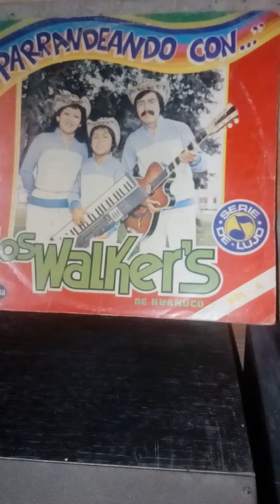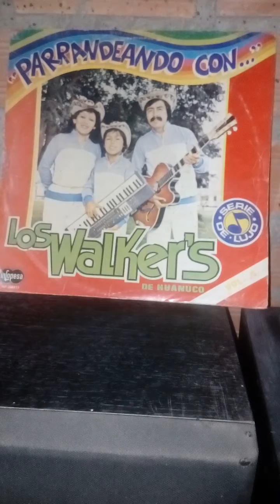El borracho los walkers vinilo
Canal dedicado a la difusión de música en formato vinilo y cassette sin fines de lucro.. Derechos INFOPESA